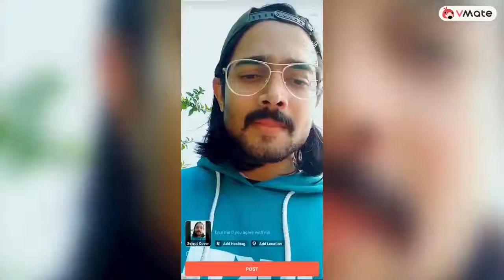Asli holibaaz| Ashish chanchlani & Bhuvan bam Short film| Ft.sapna Chaudhary| V mate